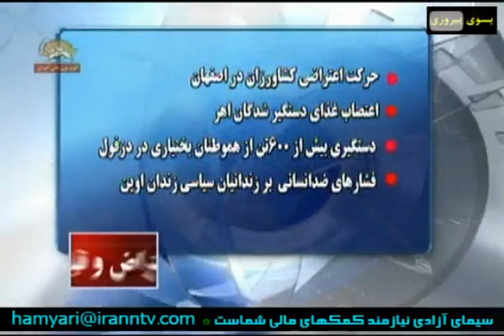اعتراض و قیام در شهرهای ایران چهارم اسفند